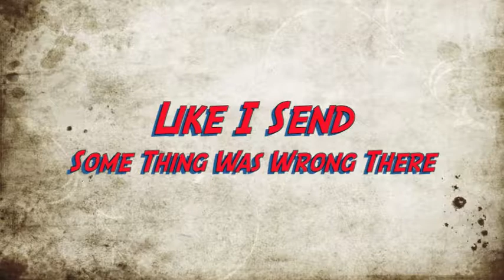Superhero Ian A